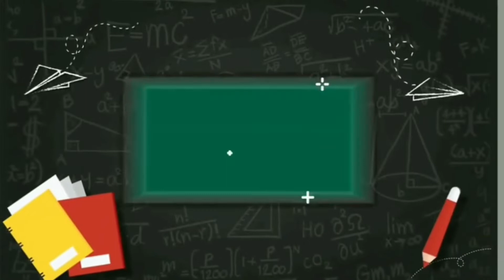Beautiful poem / Students of Osama public high school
اگر آپ کو ہمارے چینل کی ویڈیو پسند ہے تو پلیز ہمارے چینل کو سبسکرائب کرنا نہ بھولیے گا اور ہماری ویڈیو کو زیادہ سے زیادہ شیئر کریں شکریہ